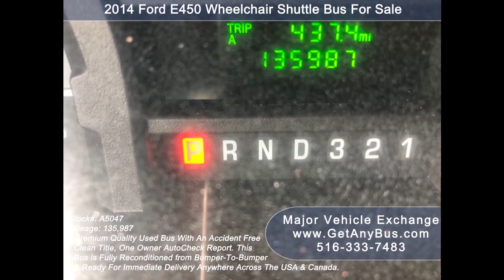Used Buses For Sale | Used buses make group transport convenient and economical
The demand for used buses for sale has been increasing every year since 2012 when the National Transportation Safety Board issued an advisory to stop using 15 passenger vans for public transportation. Many individuals, large families, businesses, and organizations need a bus to transport large groups of people. A car can accommodate 4 passengers including the driver. But when the group has more than 4 people then several cars will be required to transport them. It's neither economical nor convenient to hire several cars to transport a group of say 14 people. Every car will require a driver and they will have to be fueled separately. There is not sufficient space in cars to carry passenger luggage. The passengers are cramped up inside the car. They can neither fold their legs nor they can stand up and move around. Cars are not a good idea to travel long distances. Moreover, few cars may reach their destinations on time but others may get stuck in the traffic and not reach on time. This will force the scheduled event to be delayed until the last car pulls in. An alternative and better solution will be to hire a bus. That sounds good but if a group needs to be transported on a daily, weekly, biweekly, or fortnightly basis. Then hiring a bus can become expensive. For example, a construction company will have to transport its employees on a daily basis. A church will have to transport its congregation on a weekly or bi-weekly basis. A college sports team may have to be transported on a fortnightly or monthly basis. In every situation hiring a bus becomes expensive. Moreover, the buses may not be available due to commitments made to other clients. Many times buses are not available to be driven during non-business hours or during weekends. This becomes a big inconvenience to groups of different types.

The best way to avoid this hassle is to have your own bus. A bus that is dedicated to your company, religious organization or institution will be available for you on-demand 24X7. It will make sure all group members reach their destination and are picked up from their homes on time. This increases punctuality and attendance. And events can be stated immediately within 30 minutes of the bus coming in. The bus requires only one driver. If its a minibus seating less than 15 passengers then the driver can operate the bus with a regular license. This is a big convenience and one of the reasons why minibusses for sale are in high demand compared to any other bus for sale in the market today.

Many assume that buses are expensive to own. But this is far from true. New buses for sale are expensive. But who needs a new bus if it has to be used only once, twice or thrice a week??? New buses should be purchased if and only if they will be used for more than 20,000 miles in a year or more than 5 years. Many individuals, families, businesses, and organizations do not need a bus for heavy-duty. They want to use it occasionally and get rid of the vehicle when not needed. For example, a church will drive its church bus for less than 5000 miles in a year. That is way less than the 20,000-mile limit. So why would a church buy a new bus, if it wants to use it for less than a quarter of the required mileage ??

There are a lot of used buses for sale available that are in good condition. Ideally, a used bus with less than 200,000 miles and less than 10 years of age will be fit for any use. Buyers should also ensure the bus was owned by one previous owner. Such a bus will last with the new owners for up at a million miles. But used buses for sale have a lot of electrical and mechanical defects. Many do not have the knowledge and experience of repairing their buses. They just want to get down to the business of transporting people right away. Hence it is advised to buy used buses for sale from reputed dealerships because their buses are reconditioned from bumper to bumper. And also have a like-new appearance. The buses are put through a rigorous inspection process where more than 250 body parts and equipment are checked. Those that fail the test are either repaired or replaced to make the bus fit for any use. The used buses are then certified to be used on American and Canadian roads.

Such used buses for sale give owners the peace of mind that their vehicles will not throw up unexpected catastrophic repairs and that the vehicles will last with their new owners for a lifetime.

Used buses for sale, National Transportation Safety Board, 15 passenger vans, public transportation, individuals, large families, businesses, organizations, minibus, minibusses for sale, bus for sale, New buses for sale, church bus, used bus, America, Canada, KGN7